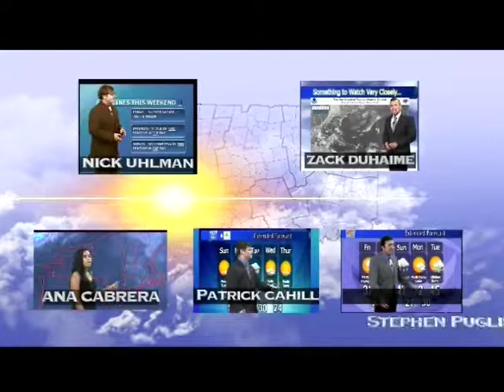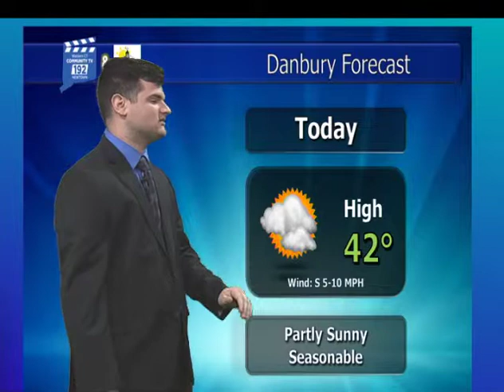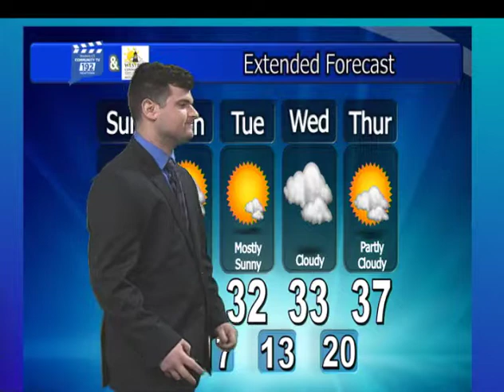Student meteorologist Pat Cahill has a look at next week's forecast.